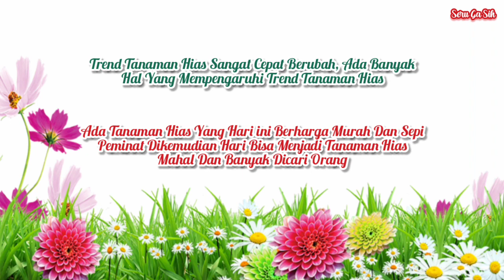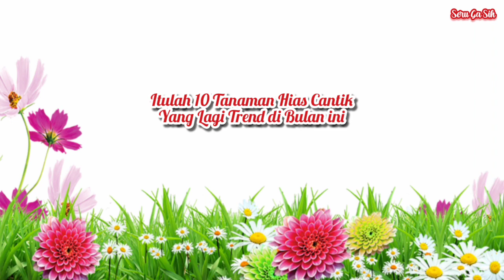10 Tanaman Hias Yang Lagi Trend di Bulan ini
10 Tanaman Hias Yang Lagi Trend di Bulan Desember 2022 - Januari 2023